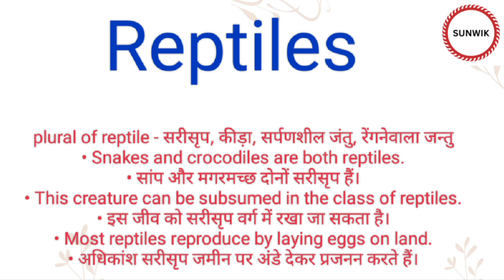Reptiles ka hindi meaning l Reptiles ka english meaning l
Channel Provide
Hindi dictionary
English dictionary
Hindi Meaning
English Meaning